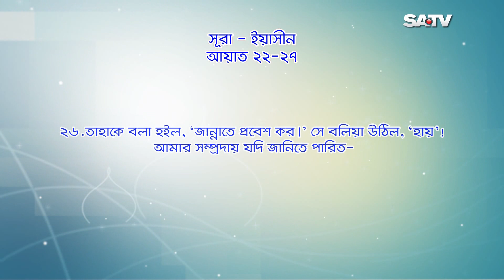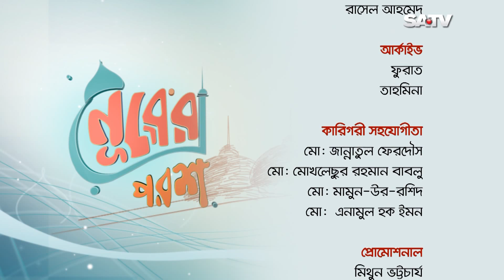NURER POROSH EPISODE 1039 | Islamic Program on SATV